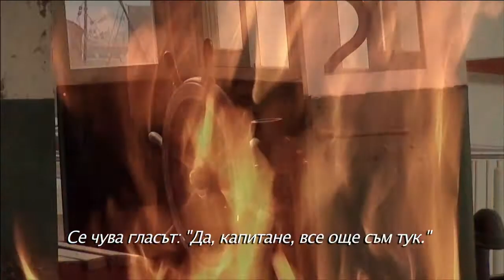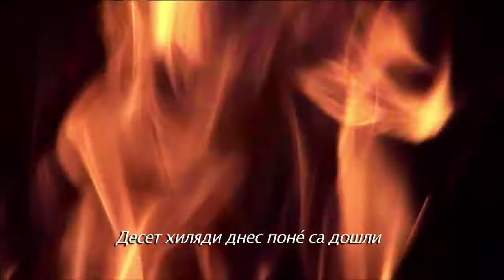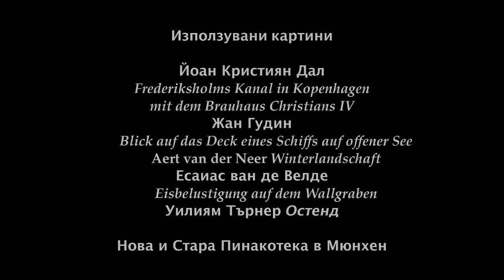Poetry Unites Contest I Simone Gindl I 2013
*Bulgarian subtitles*

Poetry Unites is an international program, created for the Evens Foundation by Polish filmmaker Ewa Zadrzyńska.

The contest was conducted annually under the patronage of the Polish Ministry of Education and  granted patronage of the Director General of UNESCO, Ambassadors of German and Bulgarian Republic and the Mayor of Warsaw, and was partially sponsored by the Polish Ministry of Culture and the City Hall of Warsaw.

The project’s goal is to promote poetry and poetry readers, in the hope that their enthusiasm will be contagious to thousands, if not millions, of their fellow European citizens.

Since 2006, the films have been broadcast on Polish Public TVP2 to millions of viewers.
From 2007 the Evens Foundation has been conducting the Poetry Unites contests for a best essay about a favorite poem.
In September 2008 the Evens Foundation launched the first nationwide Poetry Unites contest open to all school children in Poland. The contest premiered in Poland, then co-opted Germany and this year added Bulgaria.  It is open to all school children.
The project promotes poetry through a series of five-minute-long films shown and distributed on television, the Internet and in theaters.  Each film  is based on a particular poetry lover who speaks about his or her life in the context of presenting a favorite poem. This project with a literary dimension reveals both similarities and differences between people. By offering intimate insights into the mind of another person, it contributes to mutual understanding among European citizens. The films bring together millions of people who would otherwise probably never have had contact with each other and therefore would never have seen how much they have in common.
The “Poetry Unites – My Favorite Poem” was inspired by the American Poet Laureate, Robert Pinsky, the author of the “Favorite Poem” project. Gala of the fifth Poetry Unites contest 2013
Young German, Bulgarian and Polish poetry lovers – winners of the 2013 Evens Foundation’s Poetry Unites – My Favorite Poem Contest were invited to Warsaw to attend the contest’s closing gala.
The Evens Foundation’s Poetry Unites contest for the best essay on a favorite poem’s gala took place on June 13th at the Kultura Theatre in Warsaw.
This year’s contest for a best poem on a favorite poem generated over 900 entries in three countries. Juries selected 8 winners.
Polish winners:
1. Mikołaj Grymowicz, (12)  from Warsaw, an essay about the poem “A Song on The End of the World” by Czesław Miłosz.
2. Klaudia Zargaryan, (15) from Łódź, an essay about the poem “We are living, but can’t feel the land where we stay” by Ossip Mandelstam.
German winners:
1. Simone Gindl (13) from Munich,  an essay about the poem “John Maynard” by Theodor Fontane.
2. Helena Kargol (15) from Berlin, an essay about the poem “Inge Bartsch” by Konstanty Ildefons Gałczyński.
3. Urim Jusufi (14) from Aalen, an essay about the poem, „Mein Leben” by an unknown author.
Bulgarian winners:
1. Ventsi Ventsislav Ivanov (12) from Sofia, an essay about the poem “Tintyavata” (“The Gentian”) by Valeri Petrov.
2. Stefan Genev (13) from Sofia, an essay about the poem “Malak Pencho” (“Little Pencho”) by Petko Rachov Slaveykov.
3. Viktoria Hristova Vasilkovska (16), an  essay about the poem “Mirror” by Sylvia Plath.
The award was a 3 days visit to Warsaw and a 5 minute long film profile of each winner, directed by Ewa Zadrzynska. The 8 films in three-language versions had its premiere at the gala and are expected to be broadcast on Public TV in three countries.